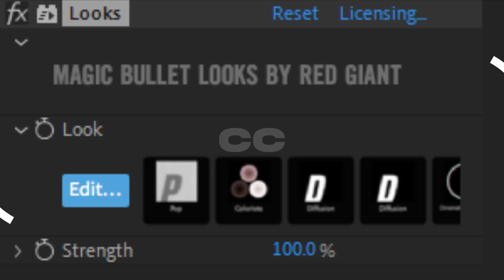CylixArtworks AE Shape Pack | Link in Desc | $3